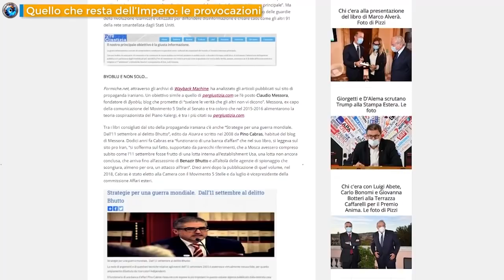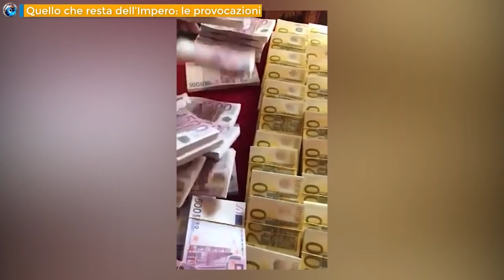TgSole24 Speciale - Le ultime provocazioni dell’Impero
Il Dipartimento della Giustizia degli Stati Uniti ha identificato una rete di 92 siti internet che sarebbero collegati all’Iran e utilizzati per diffondere disinformazione e creare caos in tutto il mondo. Google, Facebook e Twitter sono state coinvolte nelle indagini dell’Fbi. Tra i 92 dominii sequestrati c’è anche pergiustizia.com, sito in lingua italiana. Dopo il sequestro non è più raggiungibile. formiche.net, il sito filo atlantista che non ha certo bisogno di raccolte di crowdfunding per sopravvivere, fa notare che tra gli ospiti del sito oscurato figuravano, tra gli altri, Diego Fusaro, Alessandro Meluzzi, Claudio Messora ma soprattutto Giulietto Chiesa, reo di propaganda anti NATO. formiche.net nel diffamare una persona che purtroppo non c’è più e che quindi non può difendersi dimentica invece che i Mujaheddin e-Khalq, ora di stanza in Albania, sostenuti dagli USA che lì li hanno trasportati dall’Irak, a differenza di altri gruppi dell’opposizione iraniana, possono organizzare operazioni militari. Sono esperti in sabotaggi, omicidi e terrorismo. Queste non sono qualità che si prestano a qualsiasi progetto di “democratizzazione”, ma sono estremamente utili quando l’obiettivo strategico è provocare un cambio di regime (attraverso l’invasione o la destabilizzazione politica)”. D’altronde la definizione di stati canaglia arriva dritta dall’Impero. E per molti giornalisti è più facile seguire l’odore dei soldi.

A seguire il commento di Enrica Perucchietti

Abbonamento Mercurio: 2 € al mese
Abbonamento Venere: 5 € al mese
Abbonamento Luna: 10 € al mese
Abbonamento Sole: 25 € al mese